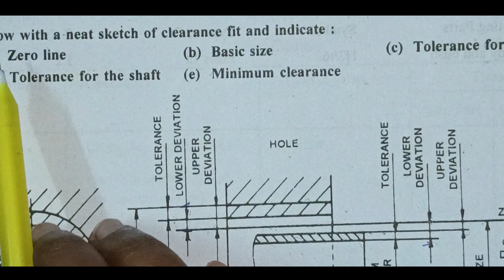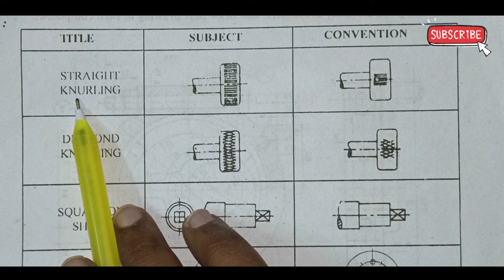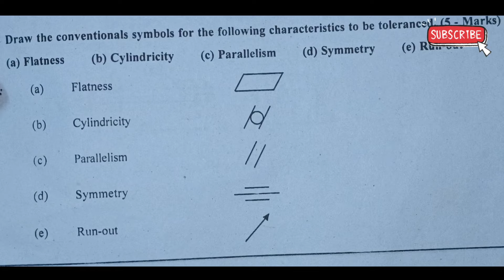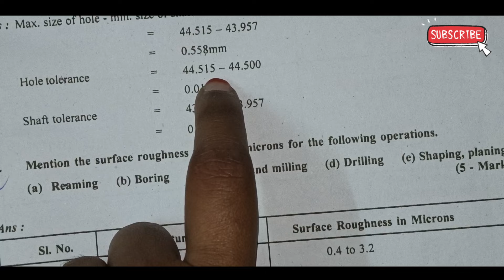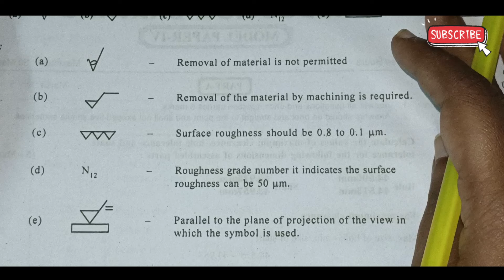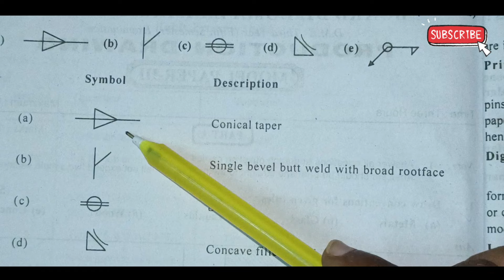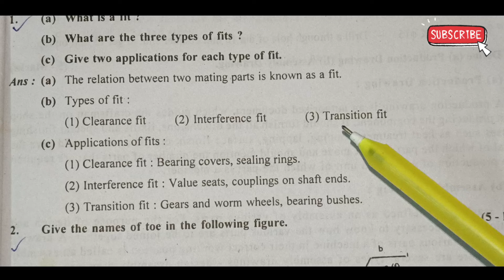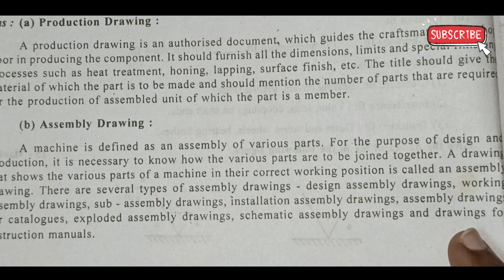C-20 ll Production Drawing short answers ll c20productiondrawing ll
Hi everyone
In this video i am explaining C-20 ll Production Drawing short answers ll c20productiondrawing ll

Other subjects are :
Automobile Engineering
Engineering Drawing
Computer Aided Manufacturing
DMM - 1
Operation Research
Finite Element Methods
Heat Transfer
Engineering Mechanics
Engineering Materials
Refrigeration &Air conditioning
Physics
Soil Mechanics
Engineering mathematics